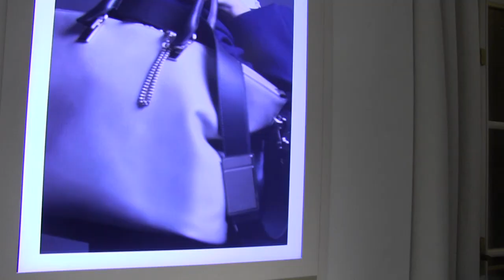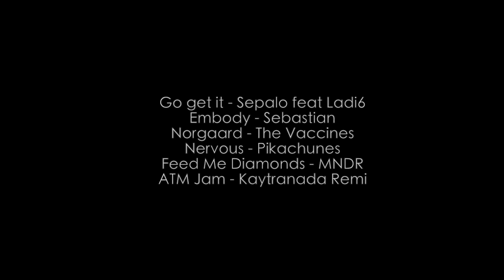La Factory #1 Vogue Fashion Night Out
Voici la vidéo de rentrée de La Factory, la nouvelle fabrique de programmes culturels de Sciences Po TV !
Au programme, une Vogue Fashion Night Out endiablée, des personnages insolites et des rencontres : de Betty Autier à Anne Hidalgo en passant par Gautier de Secret Story ... "osez Sciences Po TV !"